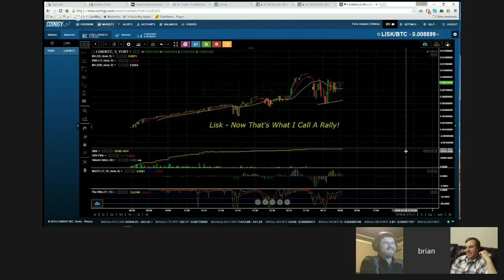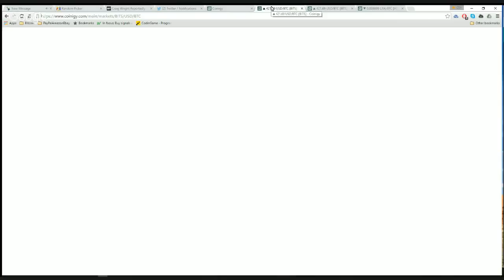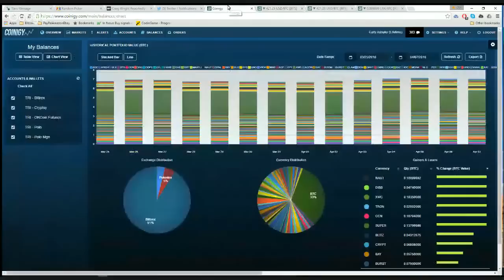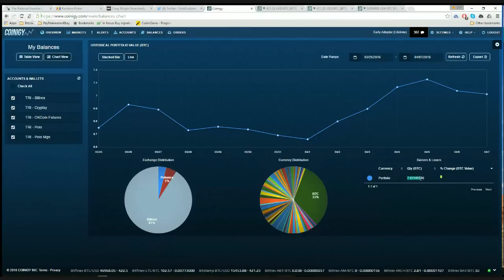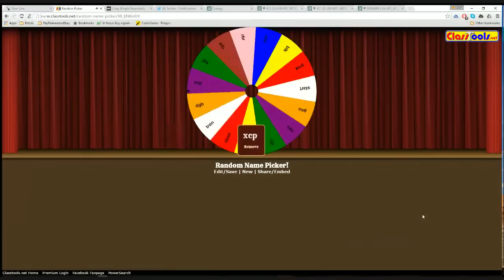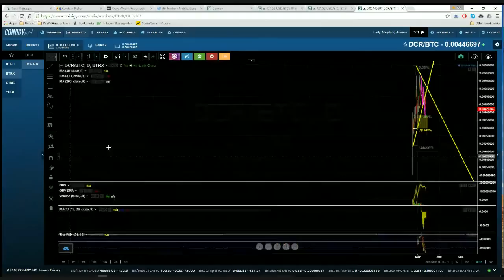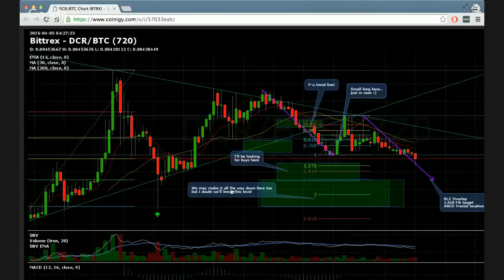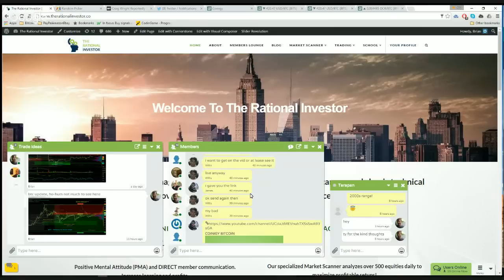Bitcoin & Altcoin Trading Talk 26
Join The Rational Investor, Alex Sterk and the Coinigy team as they do round-robin technical analysis on your favorite altcoins! Don’t forget to check out